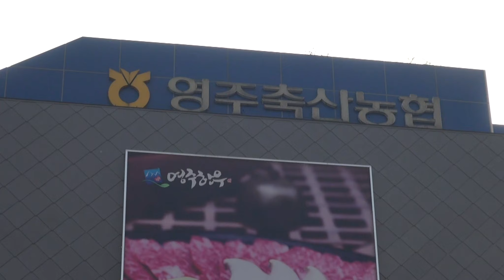강난희 고고장구(찔레꽃)/2023 대한예술인협동조합 불우이웃돕기 일일주점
강난희 고고장구
찔레꽃
2023 대한예술인협동조합 불우이웃돕기 일일주점